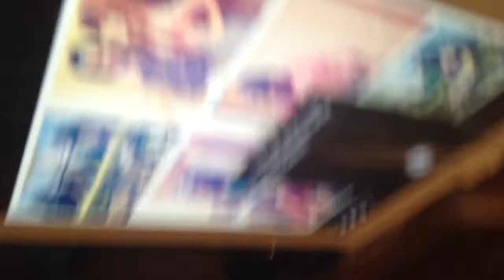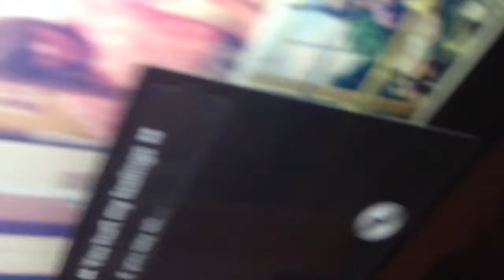Problems with Siri :)